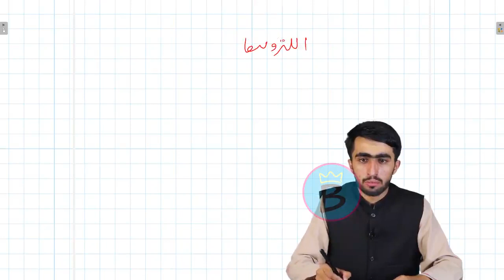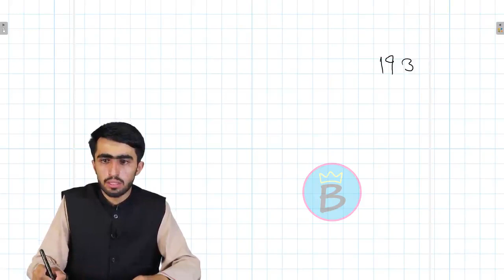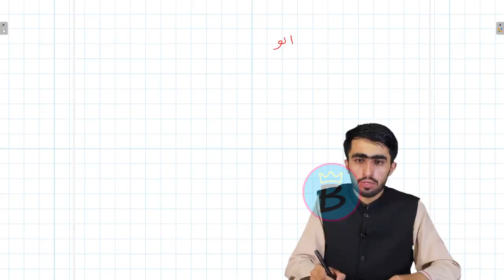کیمیا ټولګی ۱۰ | دویم څپرکی | لوست ۸ | الکترونیګاتیویتي